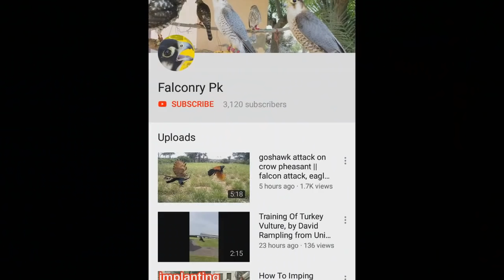outdoor with Accipiter and sparrowhawk || falconry pk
another nice day with accipiter and sparrowhawk. it was not a hunting day but just an outdoor enjoyment to visit new place, meet with friends. falconry pak, falcon, hawk, eagle  goshawk, sparrowhawk,